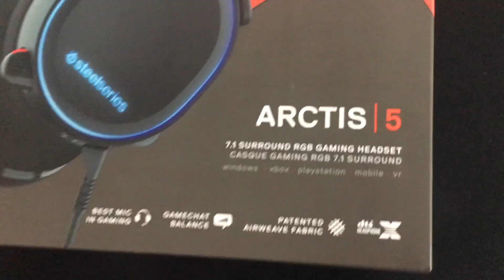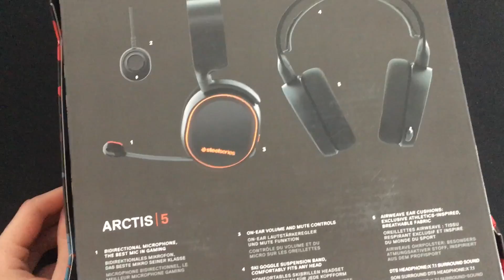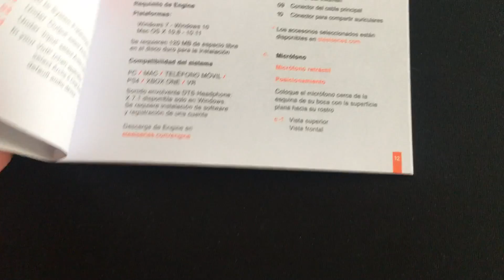UNBOXING CASTI STEELSERIES ARCTIS 5!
► INFORMATII IMPORTANTE

► PENTRU ABONATII ADEVARATI